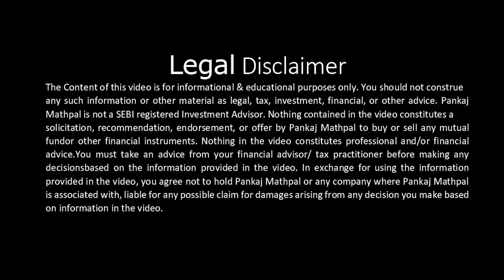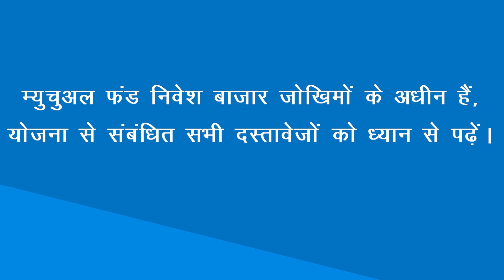Can an investor accumulate Rs. 2 Cr with an SIP of Rs. 15,000 per month?